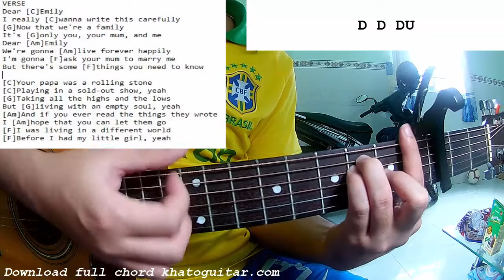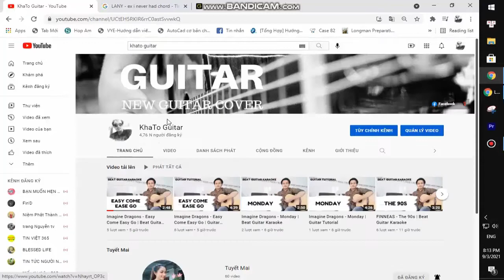James Arthur - Emily | Guitar Tutorial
Thank you very much my friends. James Arthur - Emily | Guitar Tutorial
Today, I will share with you James Arthur - Emily | Guitar Tutorial